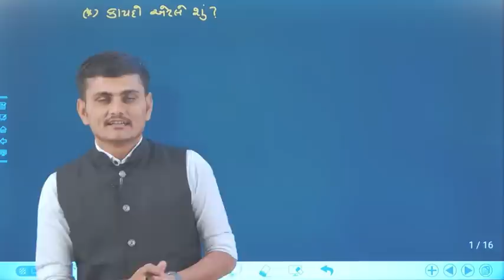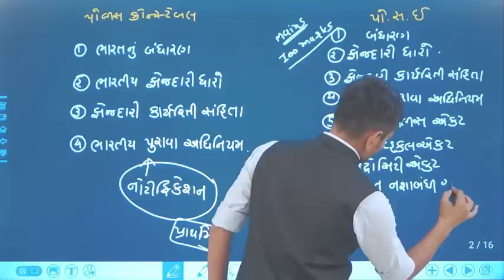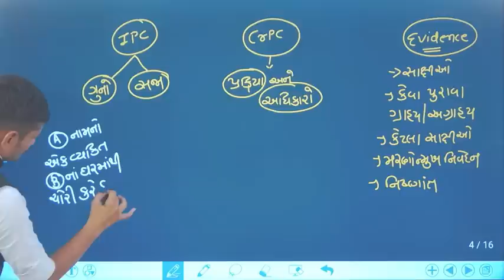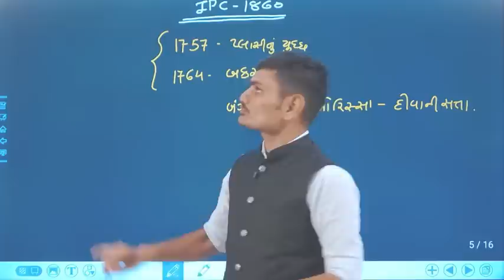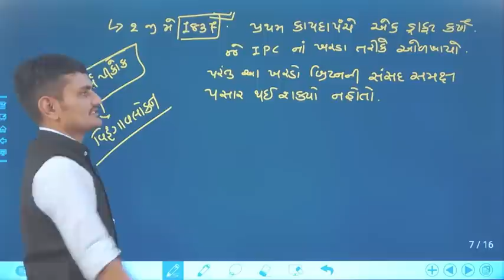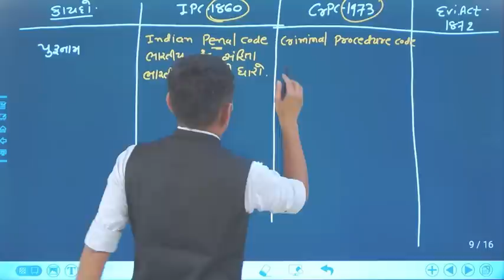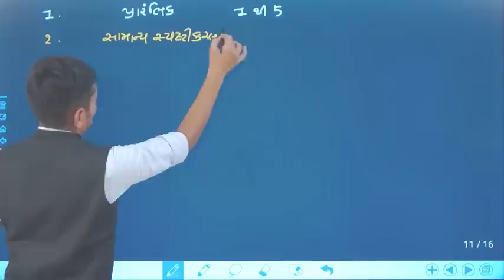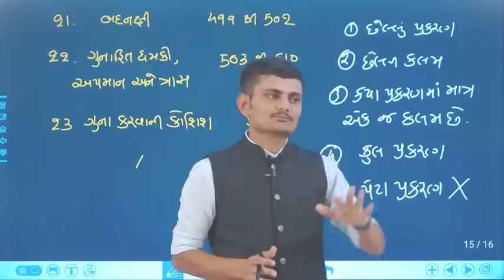LEC - 01 FREE ONLINE BATCH - 03 | PSI / ASI / CONSTABLE | Class - 3 | Lecture By Kaushik Pandya Sir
FREE ONLINE BATCH | PSI / ASI / CONSTABLE / Class - 3 / KAYADO IN GUJRATI

IPC-1860 Lecture - 01